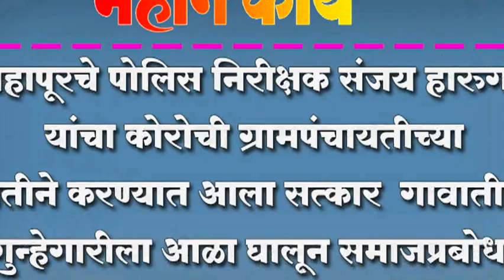शहापूरचे पोलिस निरीक्षक संजय हारुगडे यांचा कोरोची ग्रामपंचायतीच्या वतीने करण्यात आला सत्कार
शहापूरचे पोलिस निरीक्षक संजय हारुगडे यांचा कोरोची ग्रामपंचायतीच्या वतीने करण्यात आला सत्कार ; गावातील गुन्हेगारीला आळा घालून समाजप्रबोधन करणार - संजय हारुगडे